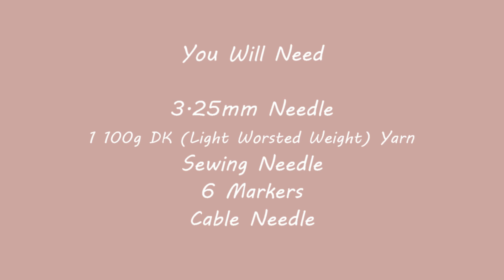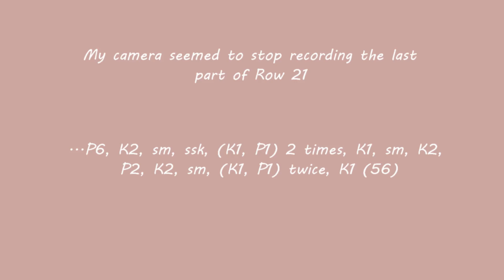Knitted Cable Booties 6-12 Months | Part 3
Designed by Kj Hay